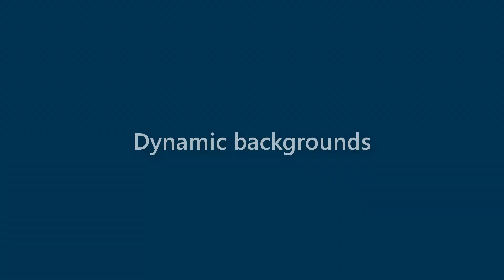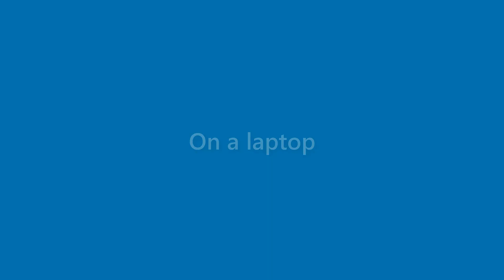Terrance Murray - appearance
Name Look - Terrance Murray - appearance. In this video we present "Terrance Murray" name look and feel in various scenarios.
This video will cover:
How does "Terrance Murray" look as a personal letterhead?
How does "Terrance Murray" look on a business card?
How does "Terrance Murray" look on a computer/laptop screen?
How does "Terrance Murray" look with different background colors?
How does "Terrance Murray" look with various fonts?